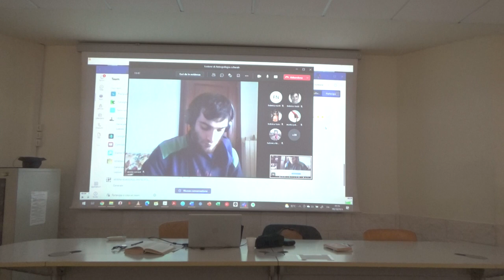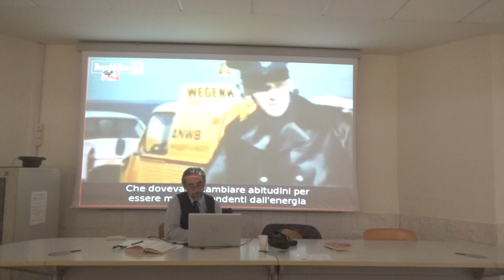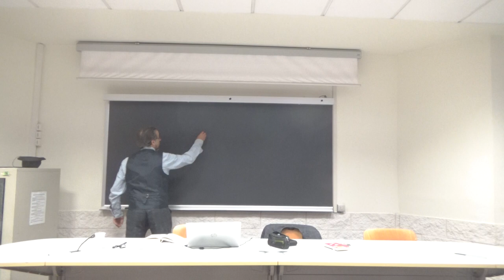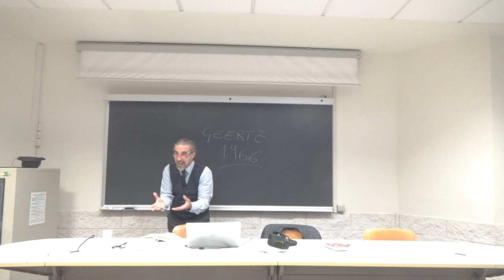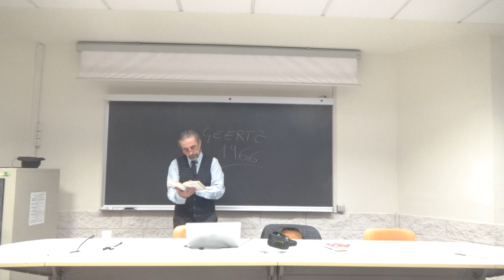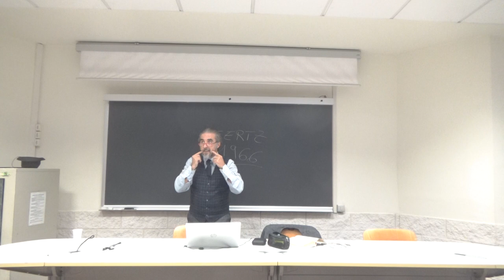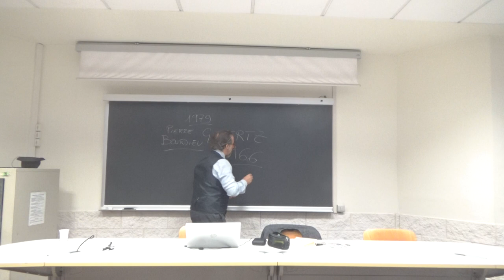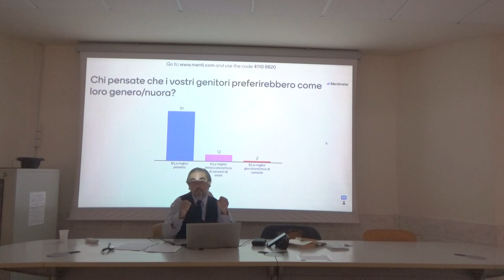20211008 Antropologia culturale 2021/22 Mod A Lez 03: COSA VUOL DIRE CHE LA CULTURA E' APPRESA?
Il titolo di questa lezione avrebbe dovuto originariamente essere "La cultura come immaginazione" ma le cose da dire prima di arrivare lì erano troppe, per cui ho ripiegato su una espansione della lezione precedente, dove dicevamo che la cultura è appresa, chiedendoci ancora una volta un po' meglio: "Che vuol dire che è appresa?"
Siamo ripartiti dalla fragilità della trasmissione culturale, che non potendo farsi forza sulla codificazione genetica deve affidarsi all'insegnamento e all'apprendimento, ponendo il problema terribile della "trasmissione intergenerazionale". Per questo siamo partiti da un video che racconta la storia dell'uso della bicicletta a Amsterdam, e abbiamo scoperto che gli olandesi non hanno le due ruote a pedali "nel DNA" (ma guarda un po'!) e hanno invece appreso questo stile di mobilità in seguito alla modernizzazione (automobili che aumentavano i morti in bici) e alla crisi energetica dei primi anni settanta (che ha suscitato una nostalgia collettiva per gli spazi urbani "prima dell'auto"). E' stata questa specifica combinazione di mutamento tecnologico in atto a produrre una vera "cultura della bici" in Olanda, ma la conclusione che dobbiamo trarne è solo in parte confortante, dato che  - come vedremo nella quinta lezione - il fatto che non ci siano automatismi biologici nella trasmissione culturale rende quella trasmissione non solo soggetta più rapidamente a mutazioni (da cui la flessibilità) ma anche a costante rischio di oblio (da cui la fragilità). Se gli olandesi non sapranno resistere alla tendenza ad accettare veicoli elettrici nei loro centri storici, è molto probabile che l'uso delle bici cali progressivamente.
Per continuare però a comprendere meglio come la scoperta della "cultura animale" abbia mutato la nostra idea di uomo, ci siamo soffermati (dal minuto 15:20 circa) sul saggio di Clifford Geertz "L'impatto del concetto di cultura sul concetto di uomo". Il saggio combatte la concezione "stratigrafica" dell'uomo tipica dell'illuminismo, con una base biologica che attiverebbe un'inclinazione psicologica che si accorderebbe in strutture sociali, cariche di elementi simbolici. A questa concezione stratigrafica dobbiamo invece contrapporre una visione in cui natura e cultura sono inestricabilmente intrecciate e si determinano l'una con l'altra.
Per comprendere questo passaggio abbiamo lavorato a lungo sulla lateralizzazione emisferica e su come la nostra manualità animale abbia progressivamente ceduto il passo all'apprendimento e alla trasmissione culturale (la lunga storia della produzione di pietre lavorate, che gli ominidi sapevano fare probabilmente in modo naturale (sapere innato) e che con la lateralizzazione emisferica poco alla volta è diventata una capacità appresa culturalmente).
Abbiamo quindi ripreso il tema generale di come avvenga questa trasmissione/apprendimento, e abbiamo discusso delle due opposizioni principali, vale a dire formale/informale e linguistico/corporeo.
Poi c'è stata una lunga digressione su Pierre Bourdieu e il suo La Distinzione (1979) per ragionare assieme come i nostri gusti siano molto determinati da nostro capitale economico e dal nostro capitale culturale.
Abbiamo quindi finito con un piccolo test su MentiMeterer per comprendere come questi gusti siano condivisi proprio dalle persone che appartengono alla nostra stessa "porzione di classe", che cioè si collocano nella stessa zona del campo sociale dove ci collochiamo noi per distinguerci dagli altri attraverso il "mi piace" e il "mi fa schifo".
Per concludere, abbiamo fatto un piccolo test su Mentimeter